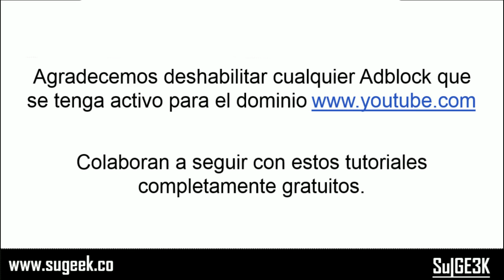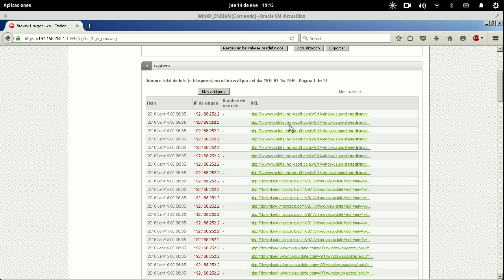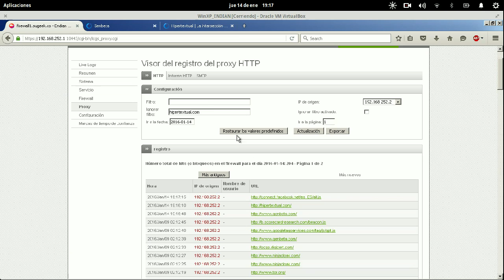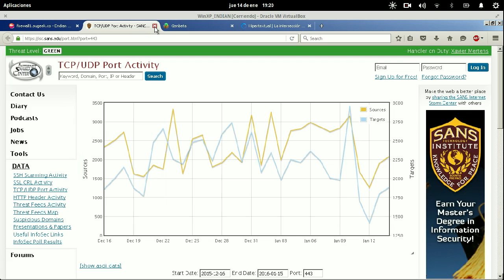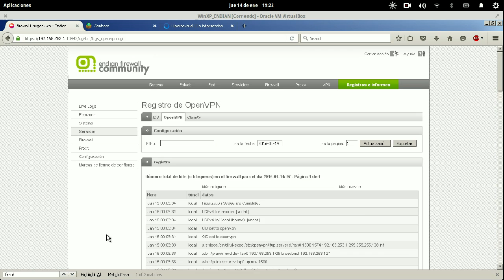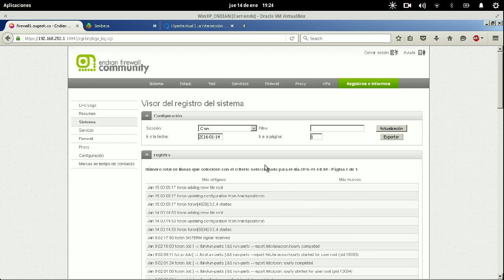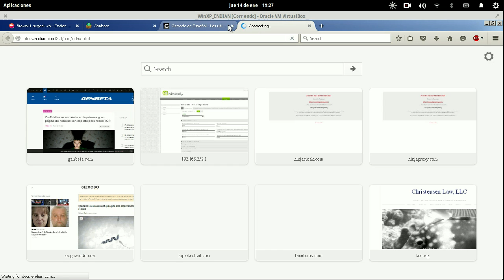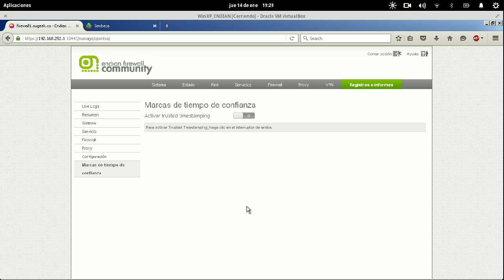Curso de EndianUTM Capitulo 11: Menú Registros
En este capitulo estudiaremos el menú registros para identificar conexiones o posibles fallas.